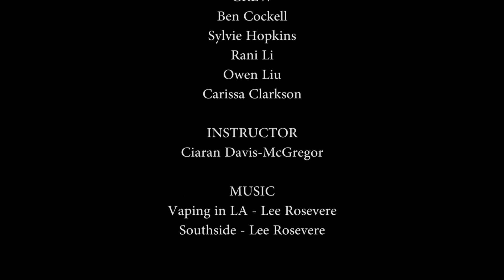2018/19 Reel Youth Film Festival LOCAL Winner :: Gary, Mary, Barry, and Craig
A filmmaker with a passion for the paranormal interviews a werewolf-human couple who live with a ghost.

1st PLACE LOCAL WINNER from our 2018/19 film festival screening in Vancouver, BC!

By Ben Cockell, Sylvie Hopkins, Rani Li , Owen Liu, and Carissa Clarkson (Vancouver)